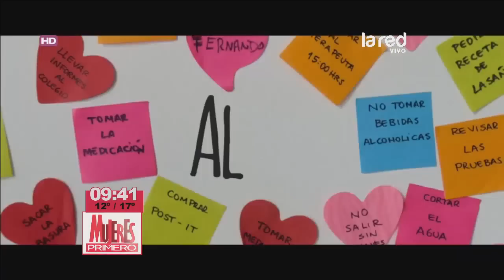Javiera Contador y su nueva película "Alma"